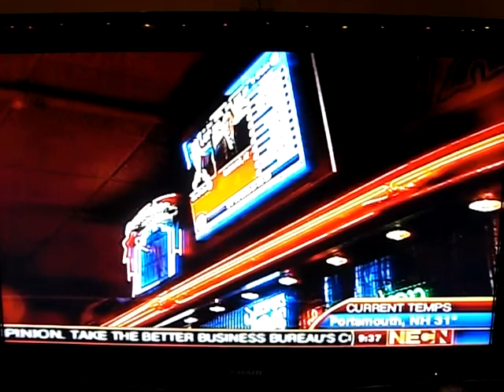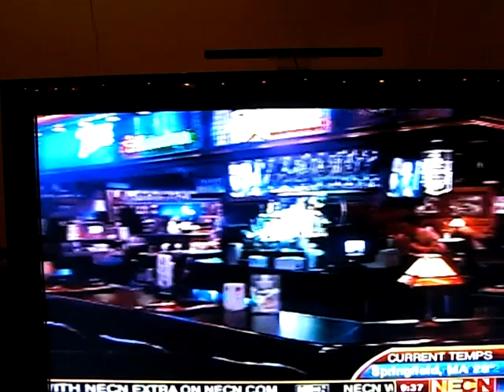Boston NY Giants Fan Club news story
NECN news story about the Boston NY Giants Fan Club